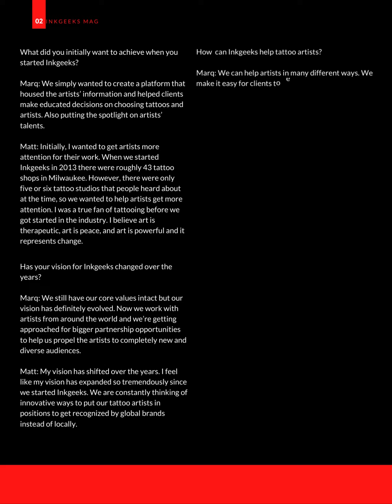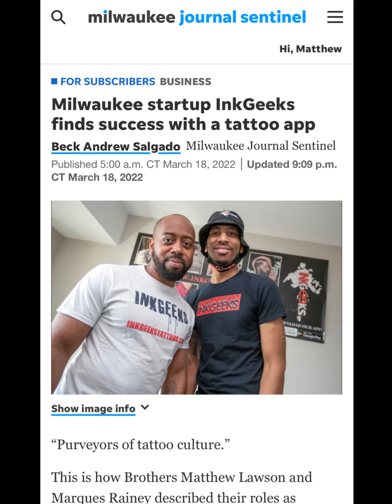Inkgeeks co founders Matt and Marq talks about the tattoo industry and much more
Inkgeeks is here to stay and we’re bringing innovation and authenticity to the tattoo industry, culture, and business! Inkgeeks is where tattoo artists are Superstars✨